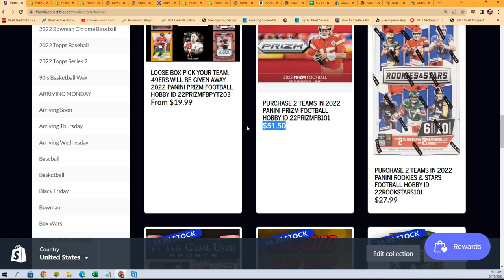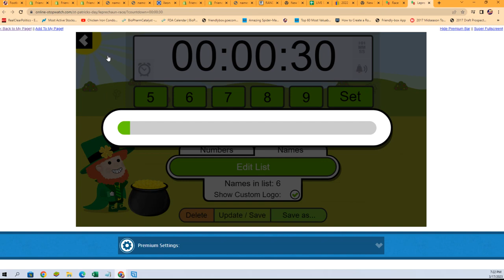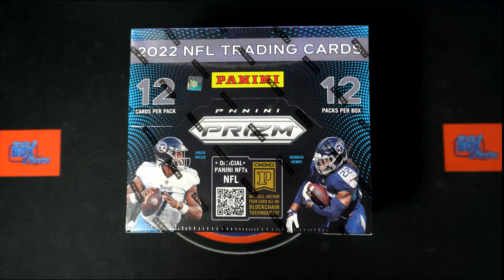2022 Panini Prizm Football FILLER ID 22PRIZMFB101